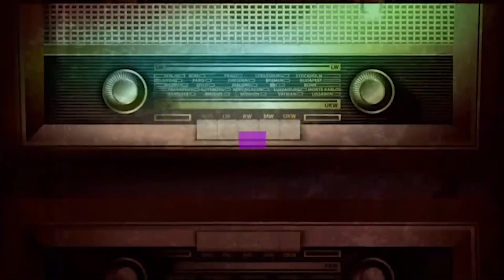LOVE THE FETUS, HATE THE CHILD 3-16-23 - SUBSCRIBE YA BASTIDS!